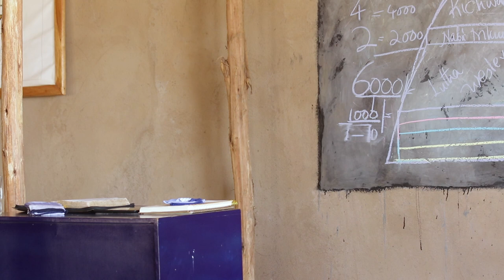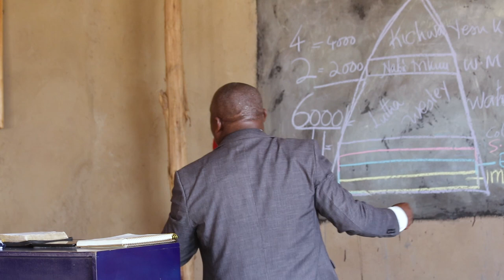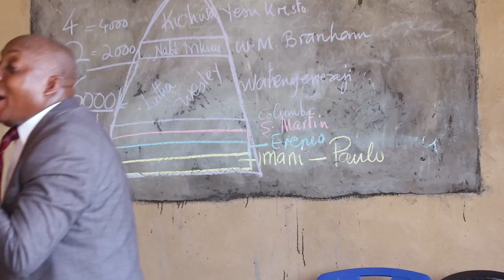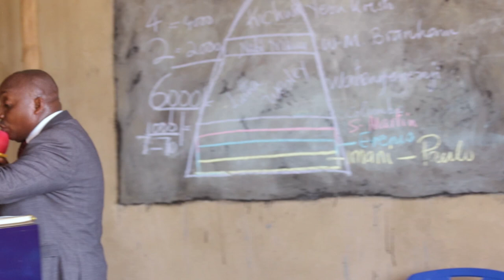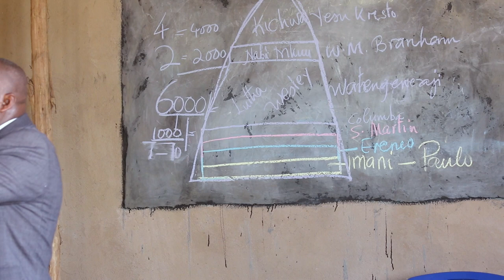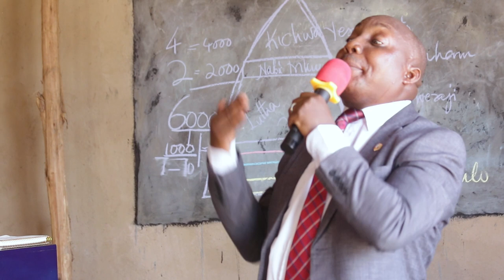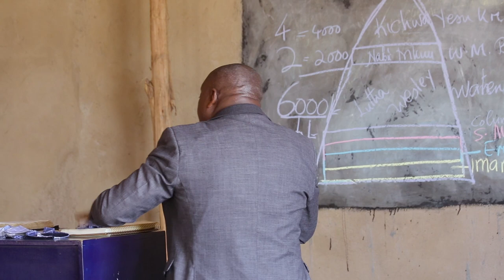Mfungwa _ Pastor Helatano | Morogoro Meetings 🇹🇿